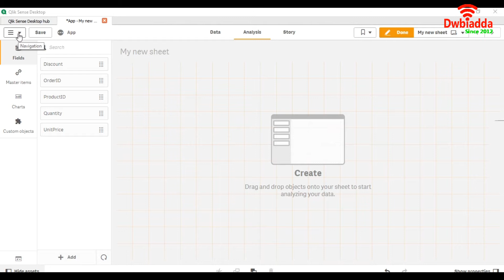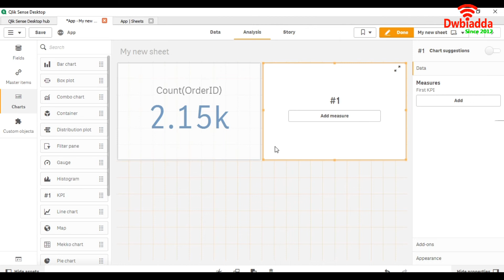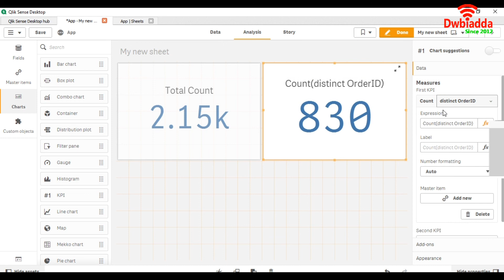How to count unique values in a column in qliksense | Qliksense scenarios videos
Welcome to DWBIADDA's Qliksense scenarios and questions and answers tutorial, as part of this lecture we will see,How to count unique values in a column in qliksense